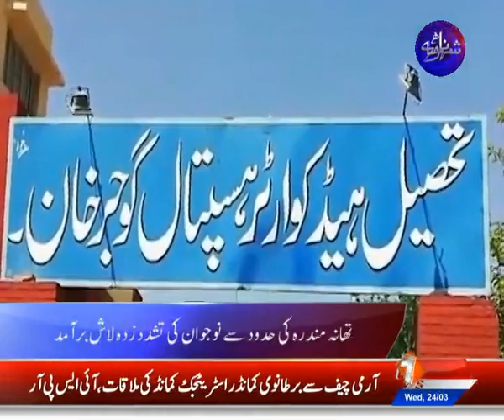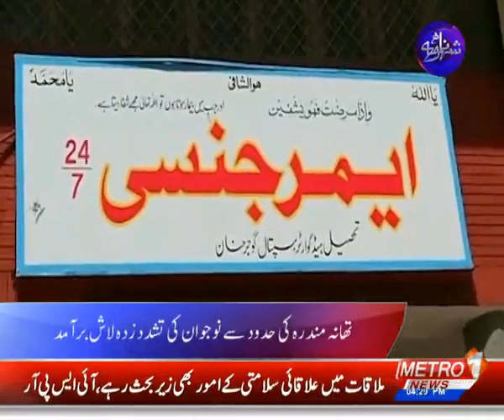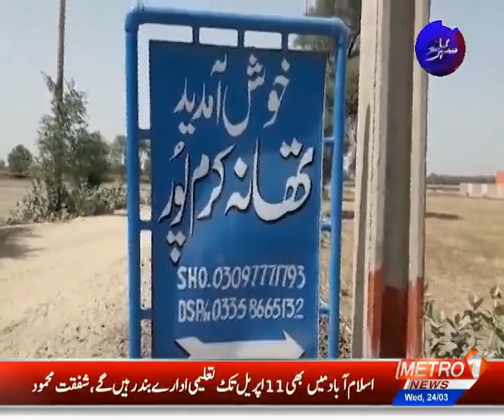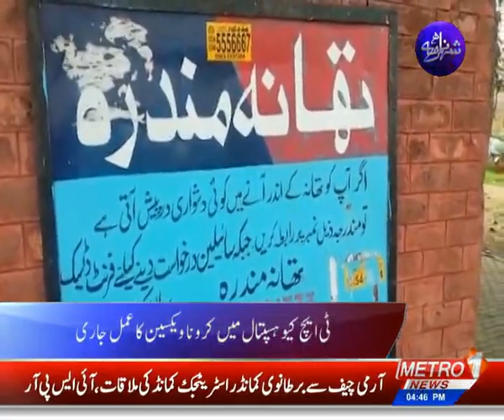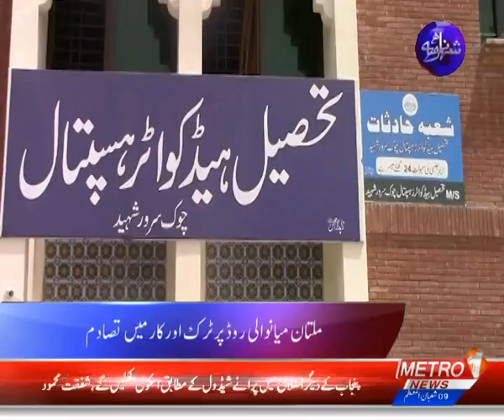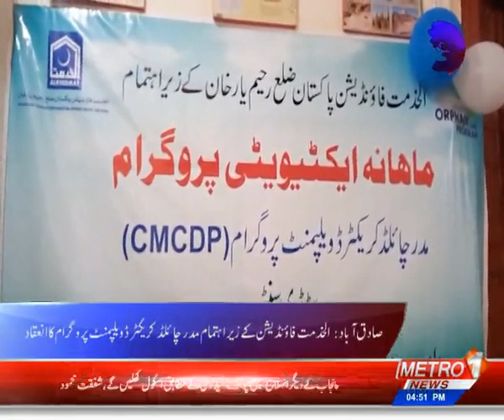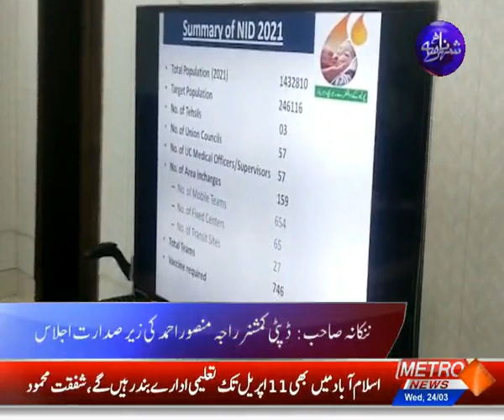SHEHAR NAMA | Metro1 News | 24 Mar 2021